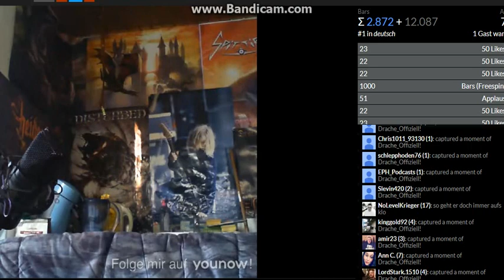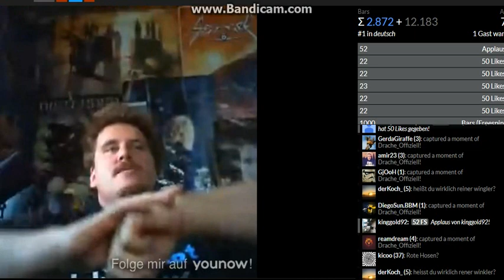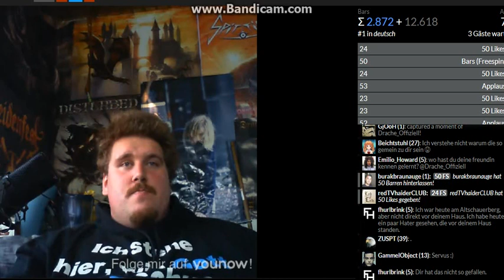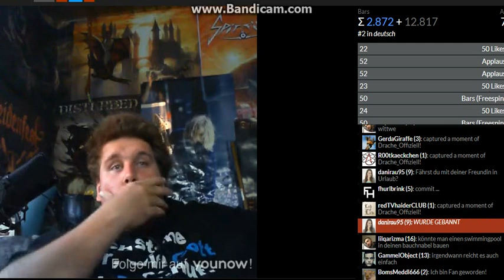Drachenlord YouNow 20.8.2017 Zusammenfassung / Industrial & Freundin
Teil 2